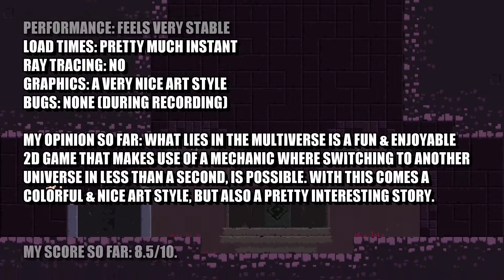What Lies in the Multiverse - Xbox Series S Gameplay (60fps)